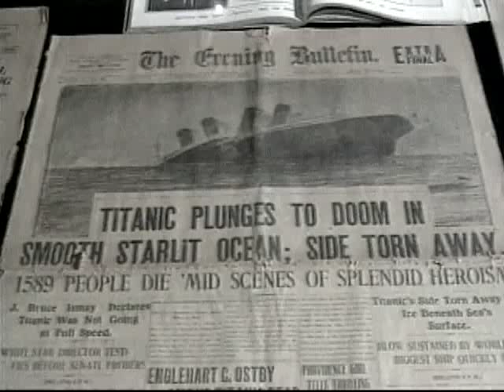Titanic Photos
Abdul Aziz Khan, Urdu VOA News,Washington
The discovery of Titanic was one of the most influential archaeological discoveries of the last century. In this package we meet Emory Kristoff- underwater photographer from the team that found the Titanic. He designed the camera that were used to find  Titanic (in 1985) and it was later through his photographs taken through Russian submarine Mir that the world saw its first glimpse of the wreck. Kristoff explains how these dives were made on the wreck and the techniques used to take these photos over 2 miles under the surface of the sea. The package also shows some of the original photographs of Titanic which we were able to use by special permission of the photographer.